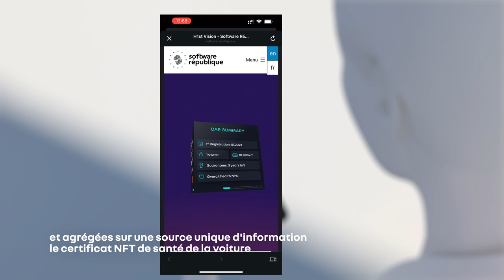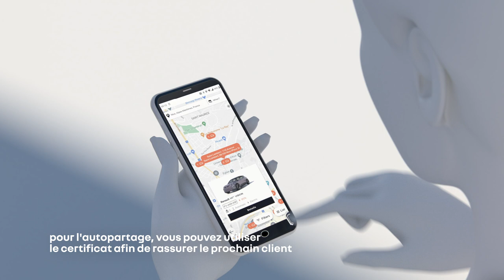surveillance prédictive de l’état d’usure du véhicule | Renault H1st vision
et si votre véhicule pouvait s’auto-diagnostiquer ? le concept car HumanFirst Vision, co-créé par SoftwareRepublique et Renault est équipé de capteurs virtuels qui évaluent en temps réel l’état d’usure et l’efficacité de fonctionnement de tous les composants de la voiture. il prévient alors sur le nombre de kilomètres restants avant la prochaine maintenance et bien plus encore. une innovation à découvrir